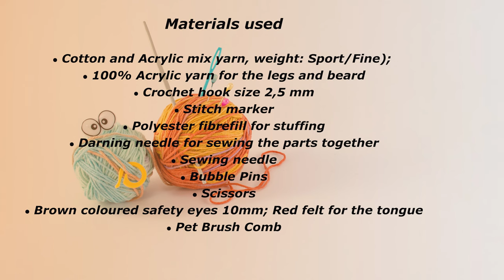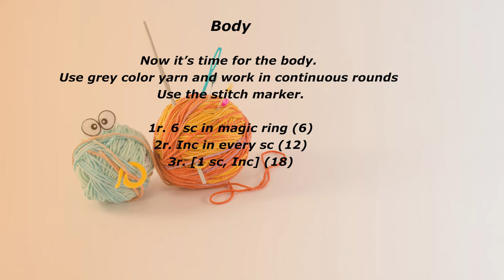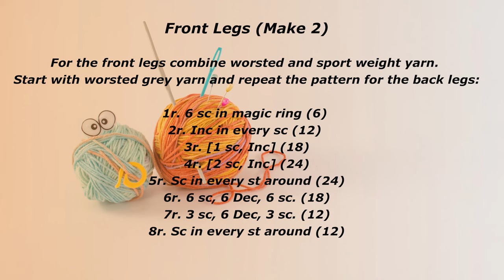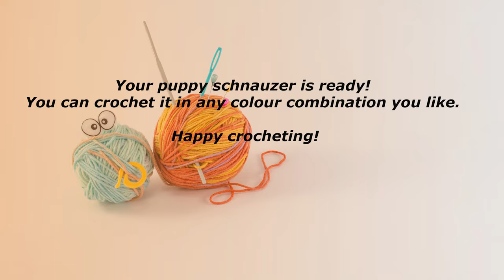🇺🇸 How to Crochet Schnauzer Puppy/Amigurumi Dog Tutorial/DIY Puppy Schnauzer/Crochet Puppy Dog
For all dog lovers and crocheters here is another easy to follow tutorial so you can create a cute puppy schnauzer dog. There are written instructions included for every step yo do.
In order to crochet this amigurumi puppy you should know: sc, hdc, sl .st, increase and decrease.

0:00 Intro
0:18 – Head
24:01 – Body: When you start the body make: 1r. 6 sc in magic ring (6);  2r. Inc in every sc (12); 3r. [1 sc, Inc] (18); 4r. [2 sc, Inc] (24); 5r. [3 sc, Inc] (30)
34:31 – Ears
40:41 – Back Legs
47:45 – Front Legs
51:16 – Tail
55:52 – Assembly
1:06:51 – Assembly Beard

  Happy Crocheting! :)